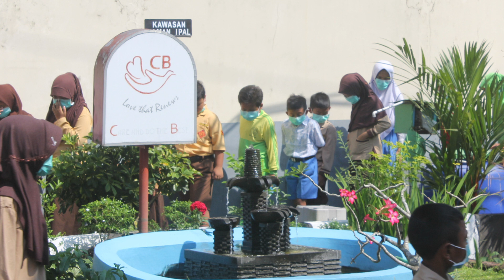Persembahan RS Panti Nugroho untuk suster CB dalam rangka 100th Suster CB di Indonesia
Persembahan dari Rumah Sakit Panti Nugroho Yayasan Panti Rapih untuk Suster CB dalam rangka 100th Suster CB di Indonesia
-Setia Misi Membangun Negeri-